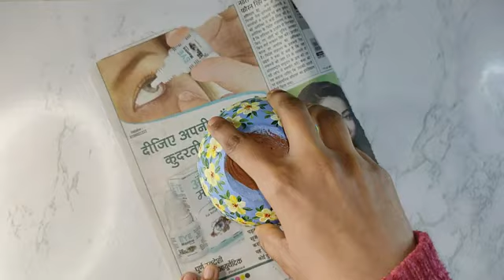30 August 2023